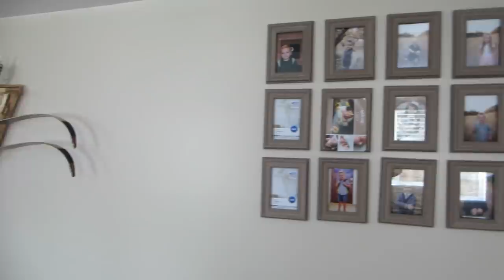House Tour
Welcome to our home!  You are invited on a tour of the Griffiths childhood home. This is where we raised our children.  We also talk about the differances between a house and a home.